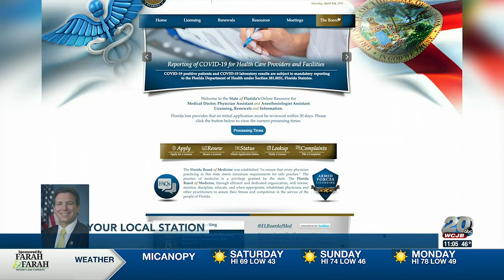Biznct - Dr. Ravi Chandra - Governor Ron DeSantis Medical Board Appointment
We are blessed to work with some highly intelligent and talented Doctors. One for example in Dr. Ravi Chandra of the Vein Center of North Florida & Surgical Specialist of Ocala.

Dr. Ravi Chandra was appointed to the Board of Medicine by Governor Ron DeSantis. He is a highly experienced and respected Medical Doctor and Vascular Surgeon.

Biznct - Full-Service Internet Marketing - Increase Your Online Presence - Get More Paying Customers